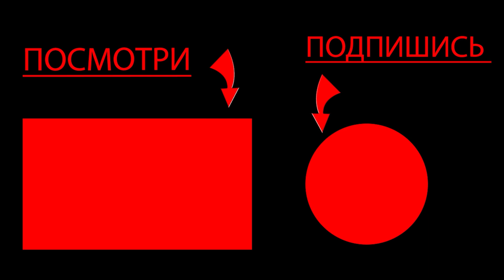КУПИЛ НОЖ О КОТОРОМ ДАВНО МЕЧТАЛ В STANDOFF 2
В семью HI с вами я Аммайн ! В этом видеоролике я купил свою давнюю мечту в Standoff 2 и сыграл с командой в клановые битвы .